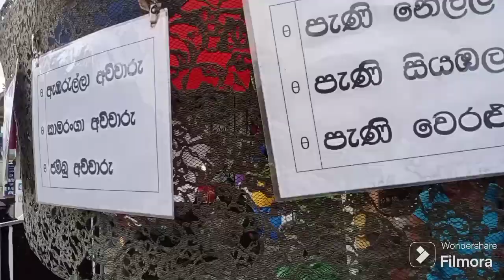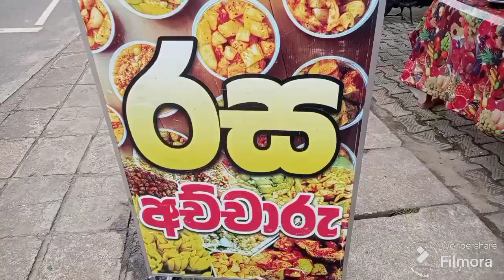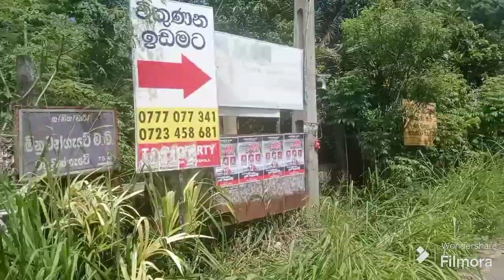මහ වැස්ස නිසා වෙලා තිබුණ දේ..😮😮😮/Ape gedara day vlog/travel vlog/one day in my life/Ape gedara